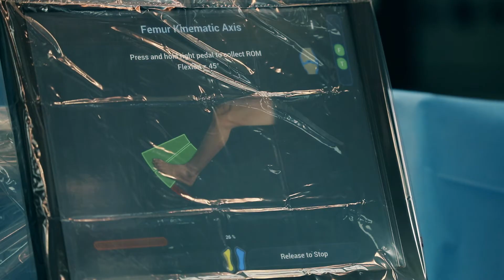Robotic Knee Replacement Surgery